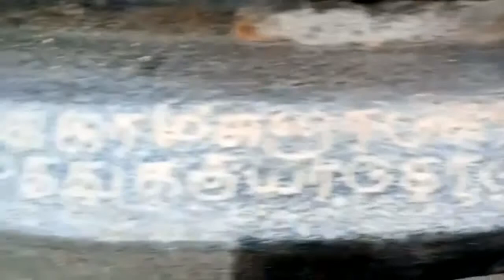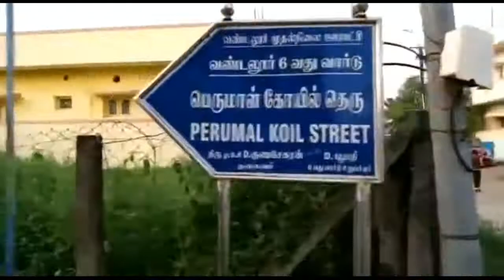vandalur | Srinivasa perumal koil | சீனிவாசபெருமாள் கோயில் | வண்டலூர் | old temple | ganesh mani 034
this temple located near by vandalur bridge.the rare type of temple build by the great chola king.this video making for vaikunta ekadasi(06/01/2020).

Ancient Perumal Temple
Vandalur, Tamil Nadu 600048